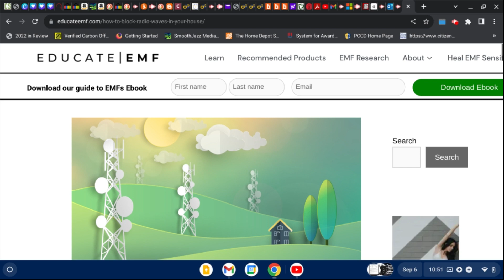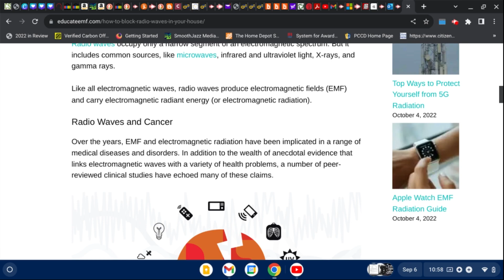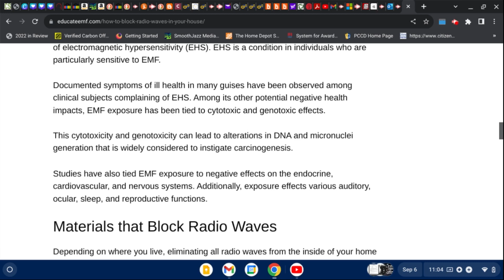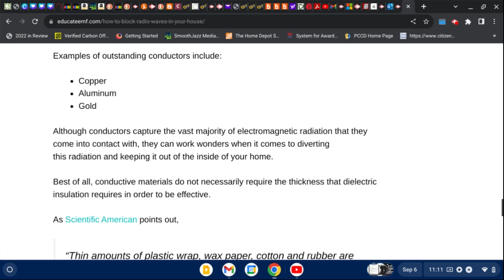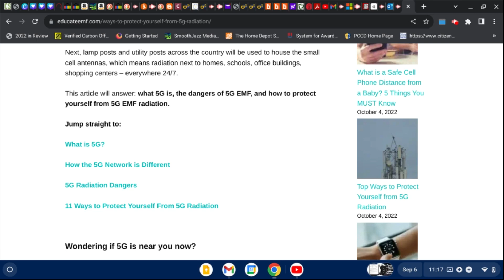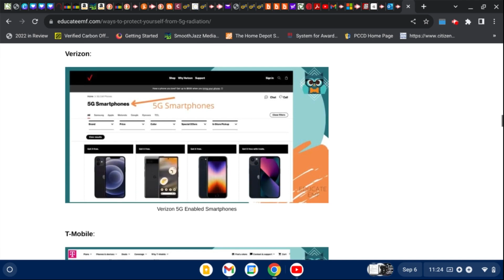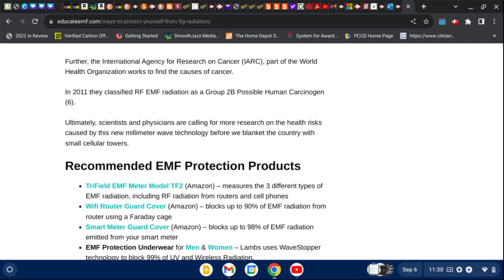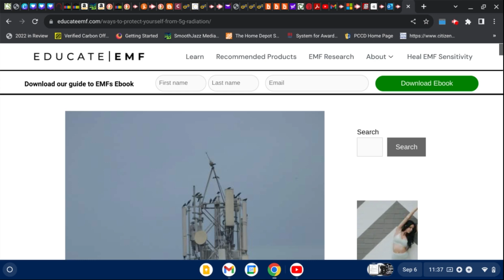Getting E.M.F Ready for Oct. 4th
Of course, do your own research, but this is a start.

If you enjoy this type of content and find it helpful:
Become a monthly supporter:

@ MarleyK20